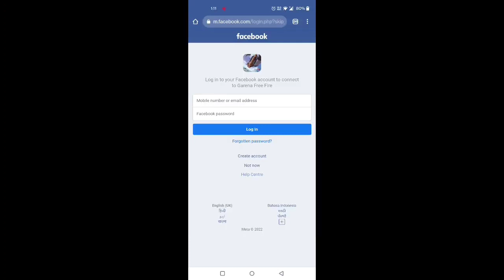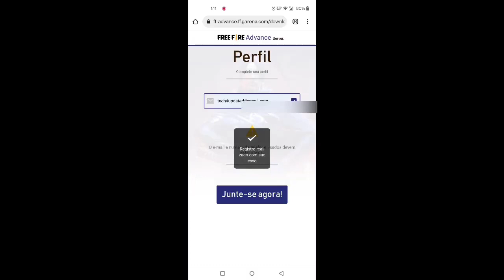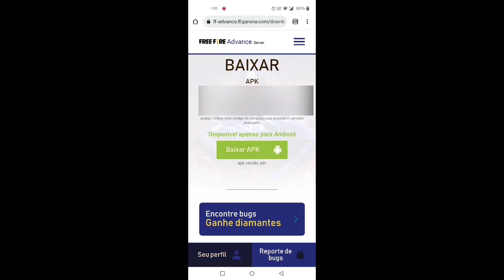Advance Server Download problem | Loading Problem in Advance Server | FF Advance Server Loading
Advance Server Download problem | Loading Problem in Advance Server | FF Advance Server

Free Fire Advance Server Update Problem | Free Fire Advance Server Not Opening | FF Advance Server

free fire advance server update problem | free fire advance server update kaise karen

free fire advance server open nahi ho raha hai
how to download advance server free fire not opening
ff advance server not open problem
free fire advance server update problem
free fire advance server update kaise karen
free fire advance server update kaise karen 2022
free fire advance server update nahi ho raha hai
free fire advance server nahi chal raha hai